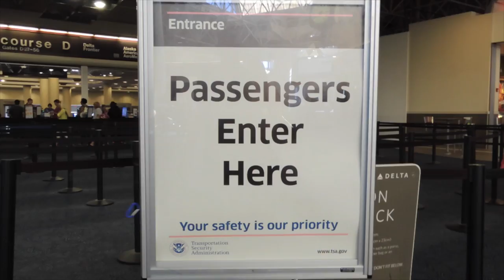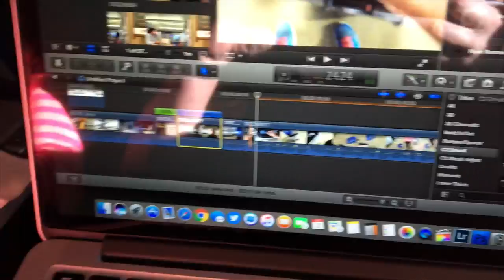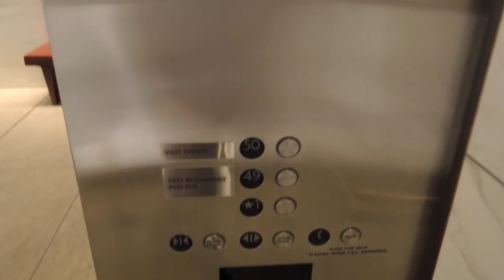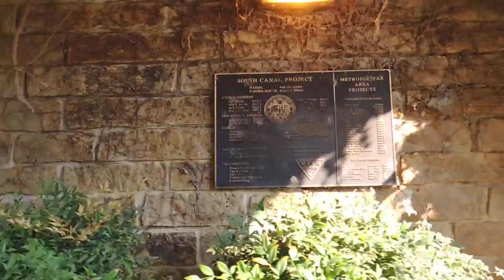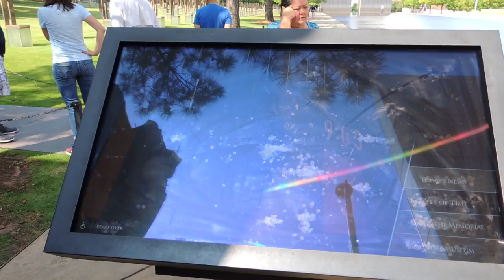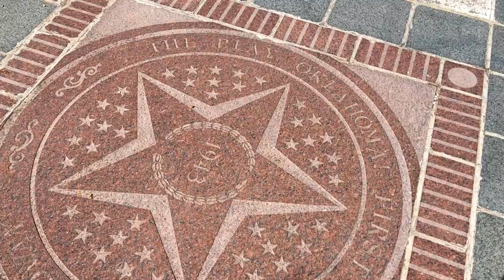Goodbye Oklahoma City, It's Been Real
VLOG | 0209 | September 5, 2016

Martin Moore
Photographer. Vlogger. Traveler. Writer
livemoredomore | Milwaukee, WI